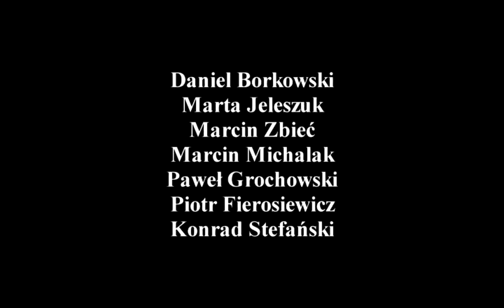„Legenda o Lechu, Czechu i Rusie” – sztuka w wykonaniu Warsztatu Terapii Zajęciowej z Siedlec